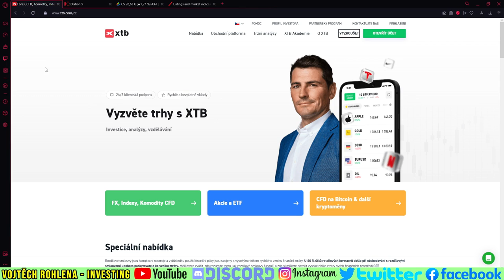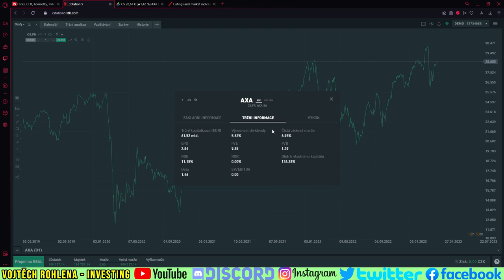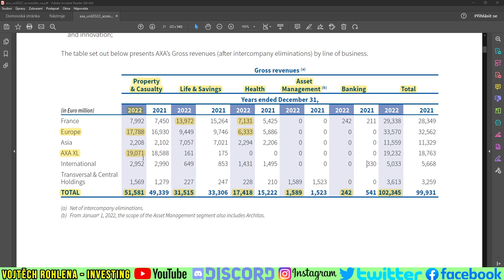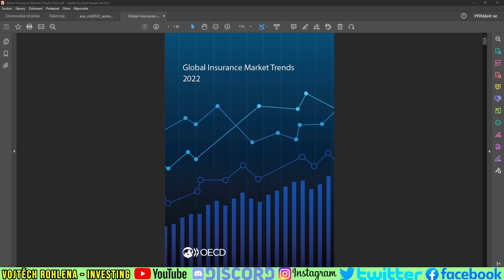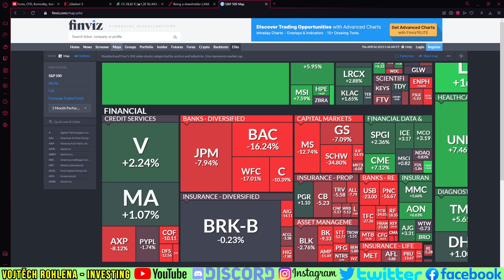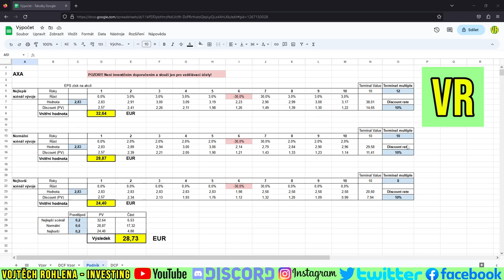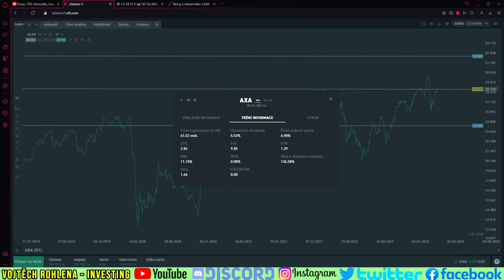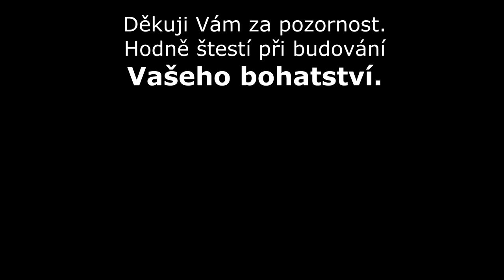AXA - držet nebo prodat akcie této velké francouzské pojišťovny?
Mnoho nových investorů získalo AXA v rámci nabídky akcie zdarma při založení účtu u XTB. Možná Vás bude zajímat rychlý přehled podnikání společnosti a hlavně zda akcie držet nebo prodat. Jaká je výhodná cena za akcii? Odpovědi najdete ve videu. Sledujte, sdílejte a odebírejte kanál. Děkuji Vám.

Podpořit tvorbu finančně můžete zasláním jakékoliv částky na účet:
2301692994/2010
CZ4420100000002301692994 (IBAN pro SEPA europlatby)